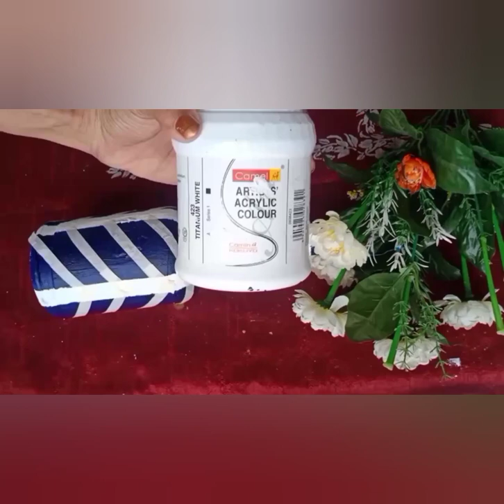10 Bottle Painting Ideas | Simple And Easy For Beginners| Bottle Painting With Different Techniques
Simple And Easy Bottle Painting
10 Bottle Painting Ideas
Wine Bottle Painting
Bottle Craft
Bottle Art
DIY

This video is about simple and easy bottle painting for beginners with different techniques...
Materials Required for this video

Glass Bottle

Acrylic Colours👇

3d Outliners👇

Nail paint

Masking tape👇

Glue Gun👇

Stencil